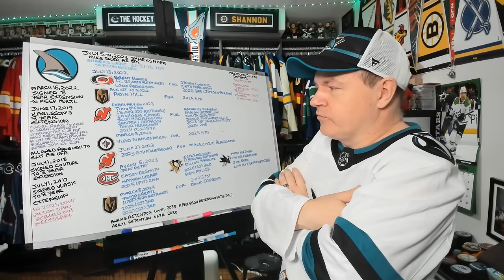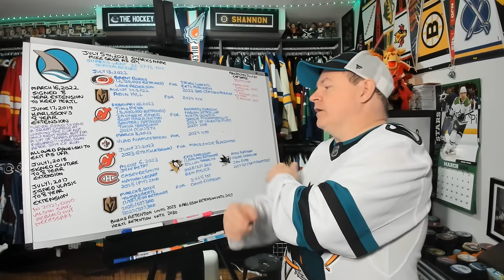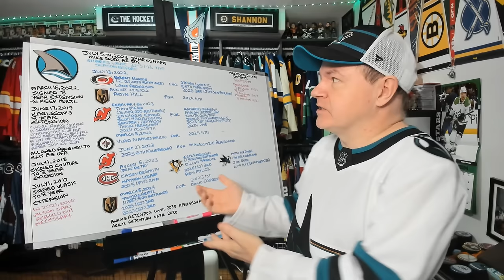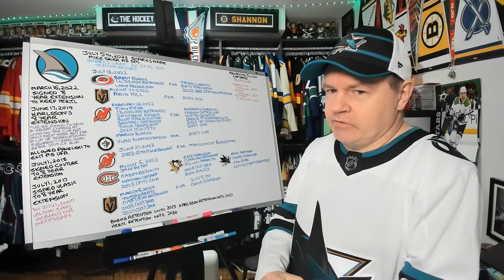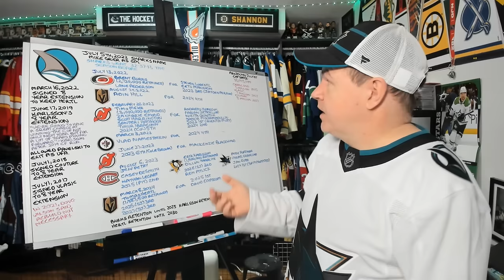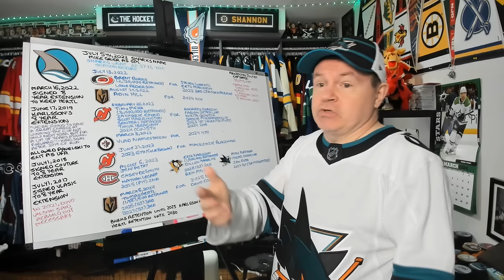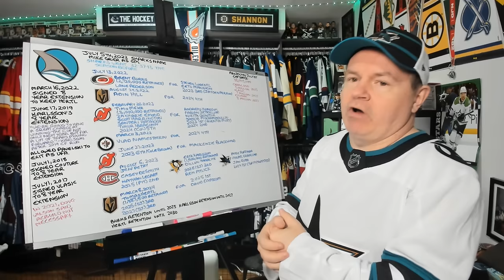A Deep Dive Into the Sharks and the Notable Trades Made by Mike Grier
Hey all and this is a topic I felt was timely given the recent trade deadline moves made by the Sharks.

Abbotsford, BC
V2S 8P1

In the USA:
Shannon Skanes
1125 Fir Avenue
Suite 119